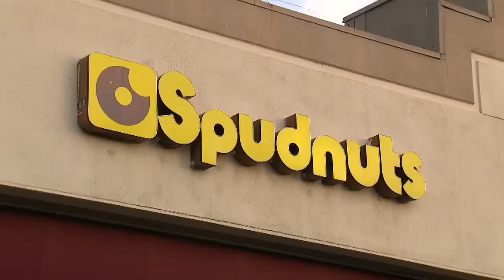Police arrest homeless woman accused of throwing coffee at donut shop owner's face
Donut-shop owner Cindy Seamkao serves hot coffee, and she didn’t need a cup of it in her face Friday morning as a reminder.